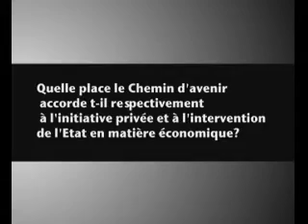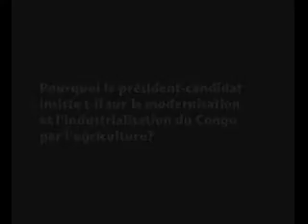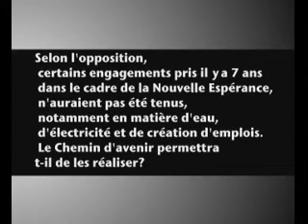congo-internet.com le chemin d'avenir